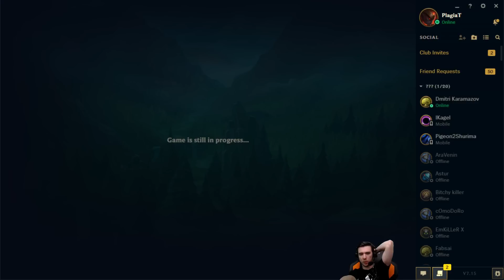JE ME FAIS HONOR PAR TOUTE MA TEAM - Jhin ADC Ranked Challenger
Je rejoue un peu Jhin mais ça va c'est une bonne game, on porte et du coup on se fait honor par nos 4 team mates !

Patch 7.15.